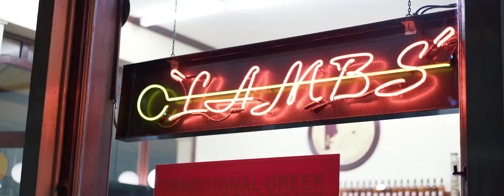2Scratch - CITY OF ROSES (ft. TAOG)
2Scratch - CITY OF ROSES (ft. TAOG)